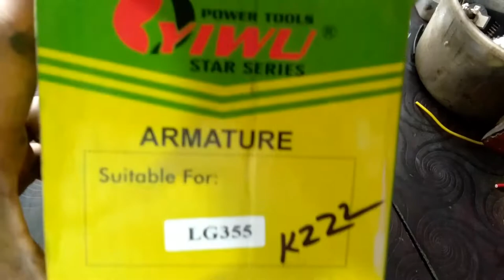How to change Jack iran cutter (LG-355) armature. || Dwalt LG -355 cutter machine reapring.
How to change Jack iron cutter(LG-355) armature. || Dwalt LG -355 cutter machine  reapring.

1. Marble cutter repair -CM4-SB armature change
2. Angle grinder repair -DW801 armature replace

1. Electronics
2 Electricals
3 motor winding
4 television repairing
5 electronics upkaran repair
6 electric knowledge